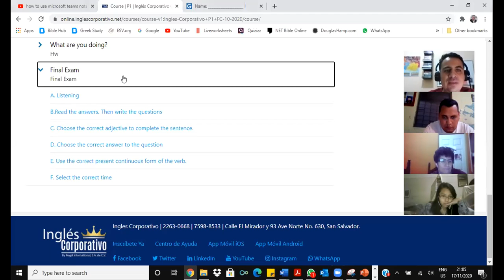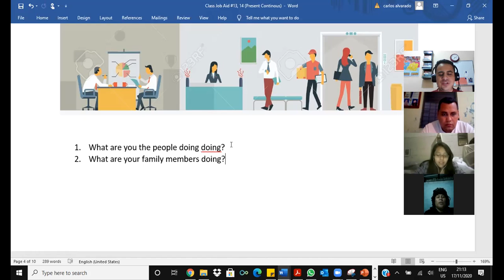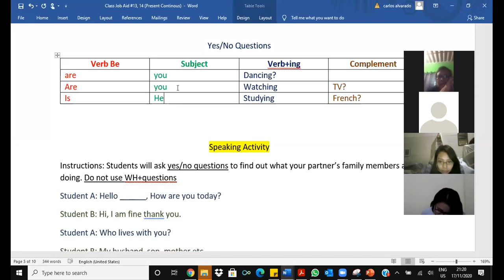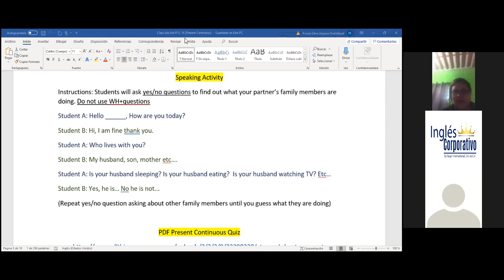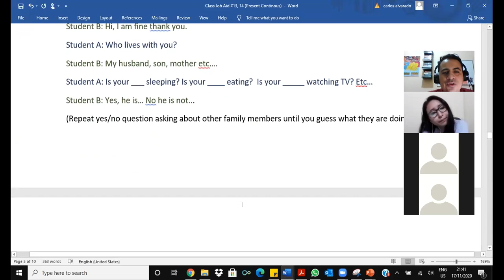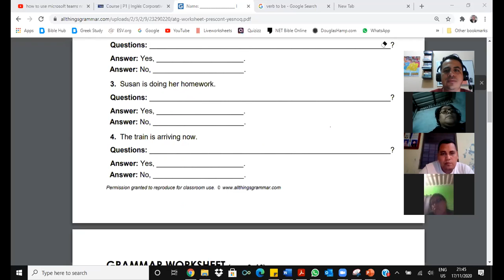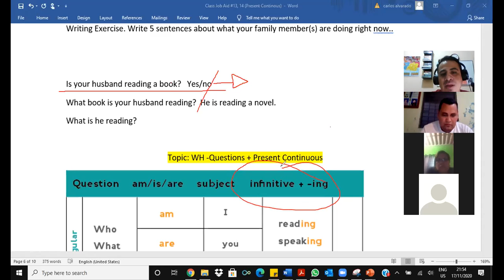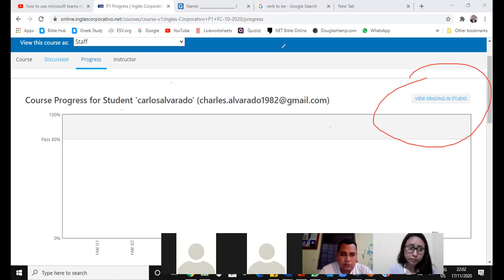Wh Questions in Present Continuous form